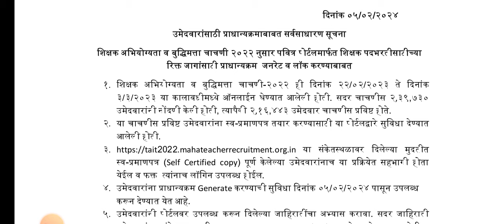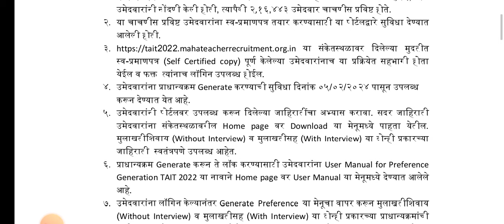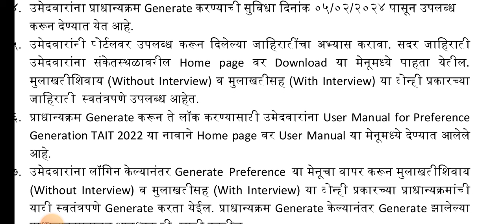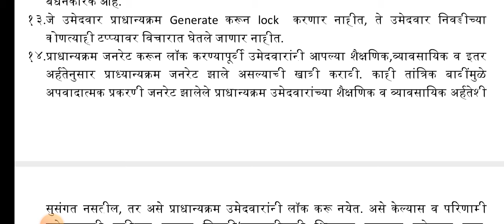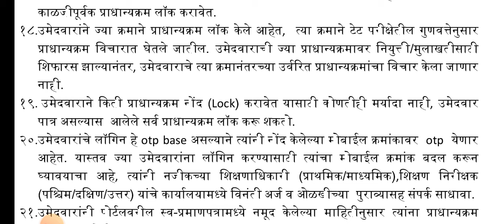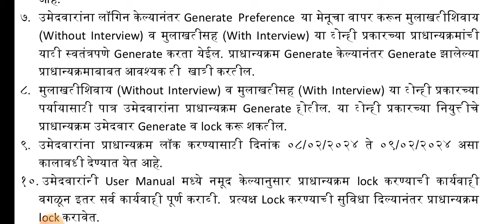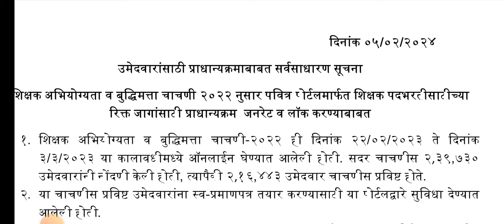शिक्षक भरती प्रधान्यक्रम देण्यास सुरु l कधी करावे preference lock? l without and with intwrview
अधिक माहितीसाठी व शंका समाधान साठी खालील group जॉईन करावा.